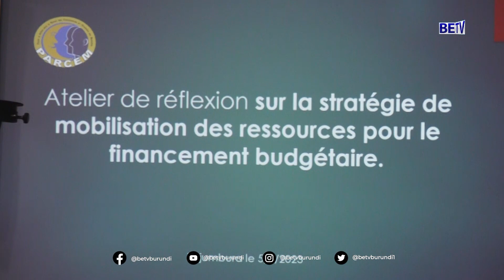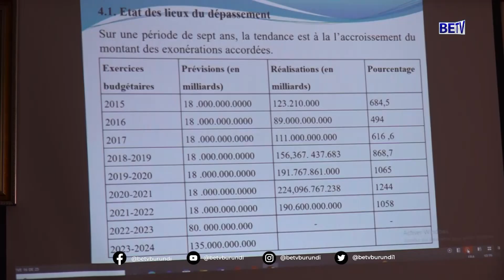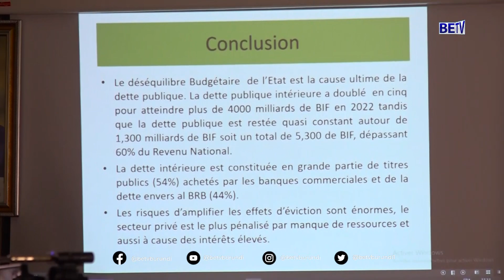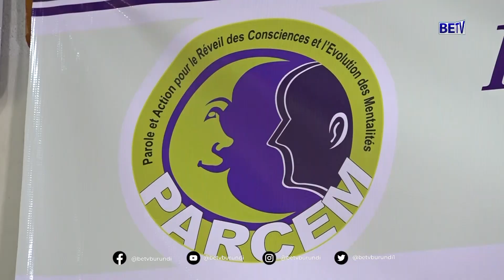burundi : Ubutunzi bw'Uburundi bwifashe gute? Abenegihugu bomenya amadeni Leta yafashe?